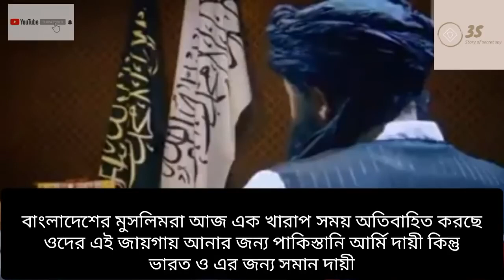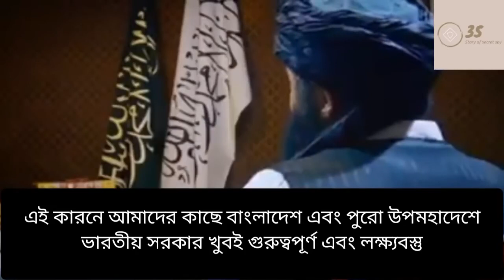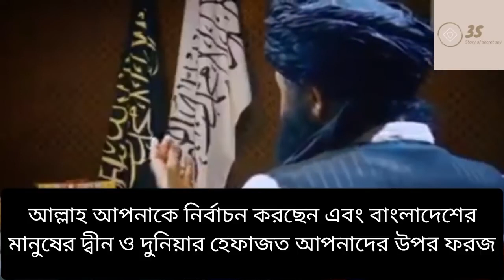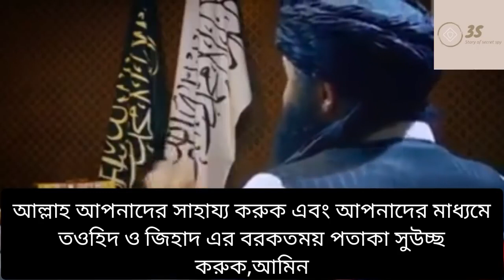তালেবান কী ভাবে বাংলাদেশ সম্পর্কে || what Talaban think about Bangladesh || story of secret spy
Beautiful Islam
Afghanistan
Afghan
Taleban

                         (সহিহ বুখারী-৩৪৬১)